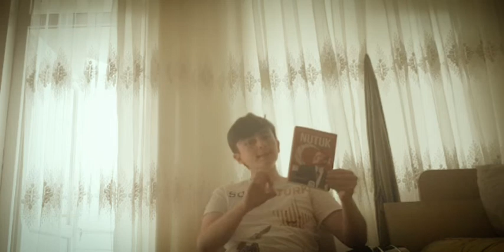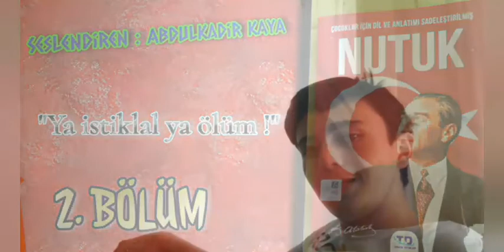NUTUK 2. BÖLÜM / "Ya istiklal ya ölüm!"